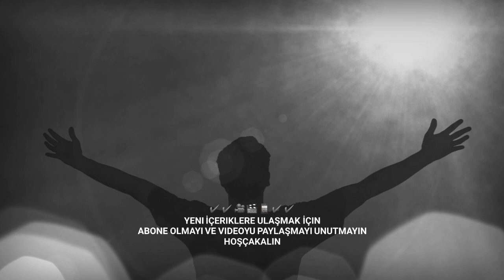Çok Özel Direksiyon Dersleri 1 (Başlangıç Motivasyon ve Sinerji)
Direksiyon dersi için öncelik bu egitimde sizler için en iyi direksiyon dersi ni vermeye çalıştım . Ehliyet almak çok zor degil , önemli olan saygılı ve kurallara uyan suruculer olmaktır. Bu egitim seti sizler için iyi seyirler dilerim.